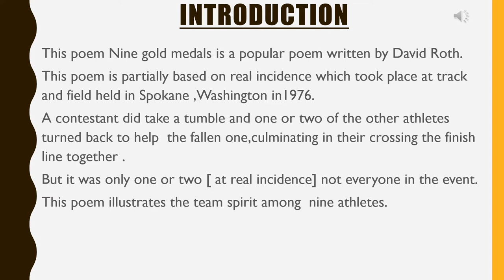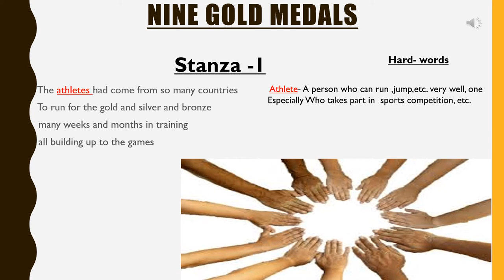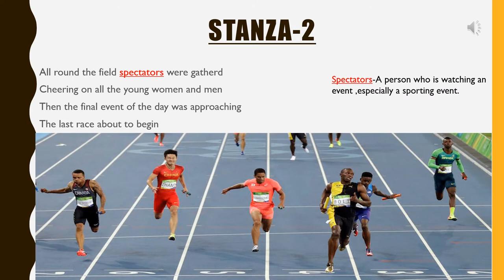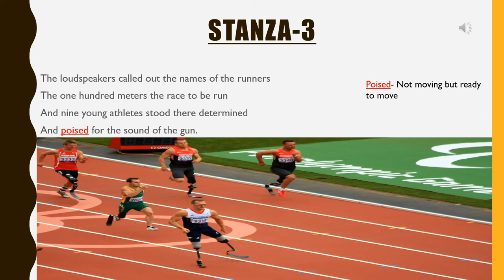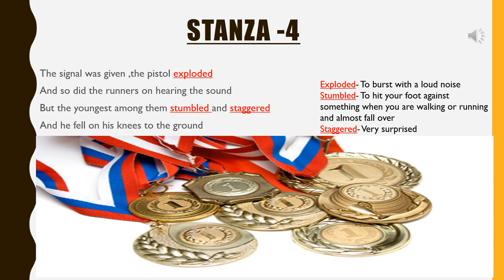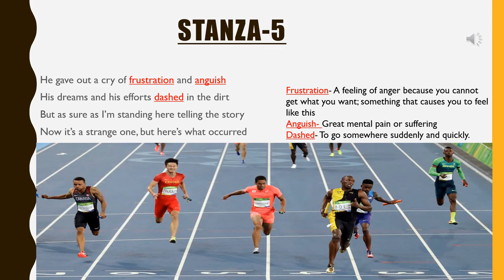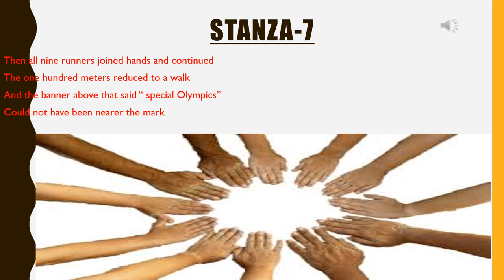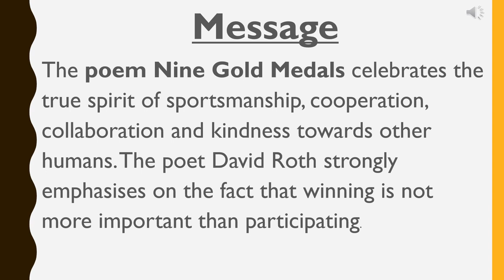Nine Gold medals 🏅 ( poem) By David Roth( ICSE) class 10 ( Hindi)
Hindi Explanation#  stanza wise # introduction# Meaning of  hard words# message.